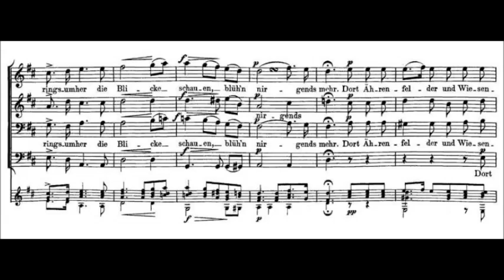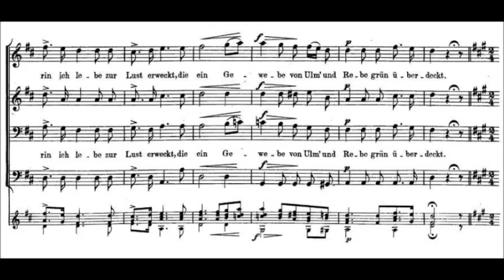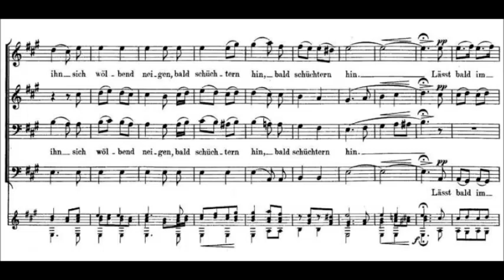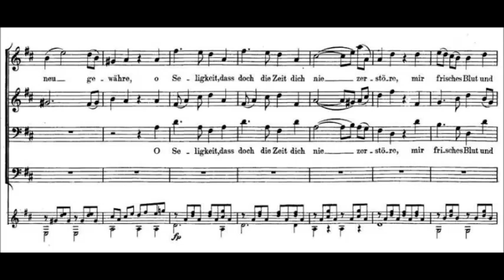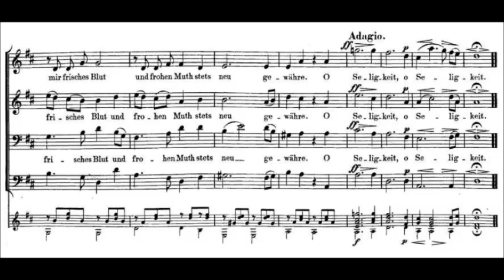Franz Schubert - Das Dörfchen, D. 598 for Male Chorus & Guitar (2nd Version 1818)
Franz Peter Schubert (31 January 1797 – 19 November 1828) was an Austrian composer.

Schubert died before his 32nd birthday, but was extremely prolific during his lifetime. His output consists of over 600 secular vocal works (mainly Lieder), seven complete symphonies, sacred music, operas, incidental music and a large body of chamber and piano music.

Das Dörfchen, D. 598 (2nd version)
Librettist: Gottfried August Bürger (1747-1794)
Dedicated to Joseph Barth, k.k. Hofsänger

Karl Dent, tenor
Robert Shaw Chamber Singers conducted by Robert Shaw
Mary Akerman, guitar